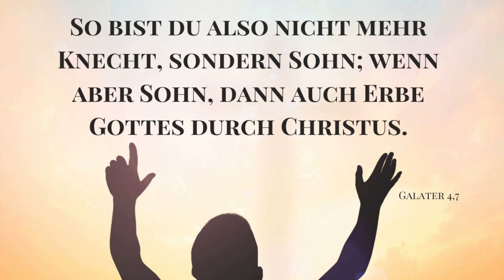Dein Erbe in Christus | Tägliche Andacht | Miriam Martin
Ich habe mich schon selbst das ein oder andere Mal gefragt, wieso Gott mich so stark gebraucht!
Ich war nie religiös. Im Gegenteil. Ich war stark verloren im Esoterik Bereich. Doch ich hatte keine Ahnung, was das wirklich mit mir machte.
Gott jedoch hatte einen Plan!
Und er wartete nur auf den Moment, in dem ich erkannte, dass ich alleine nicht mehr weiter komme.
Und Jesus veränderte sofort, wofür ich jahrelang "gearbeitet" hatte.
Nun kann ich Zeugnis geben und verkünden.

Und ich bin so dankbar und demütig geworden, dass ich gar nicht anders kann!
Ich muss dir von dieser Freiheit berichten!

Doch dabei geht es nicht um eine vorgegaukelte Freiheit.
Denn mit Gottes Kraft und Jesus im Herzen und in seinem Namen verändern wir, sagen NEIN und bauen NEU!

So lange bis Gottes Werk vollendet ist.
Denn er hat einen Plan.
Und die Wahrheit wird offenbart.

Du  bist berufen in Christus wiedergeboren zu sein und in die Kindschaft zu Gott zurück zu kehren.
In Christus ist alles neu und das Alte ist vergangen.

Du kannst dich auf Gottes Wort verlassen.
Und er liebt dich und ruft nach dir!

Ich stellte mich in den Dienst Gottes und er bat mich Räume der Heilung und Erneuerung für seine Kinder zu bauen. Auf meiner Homepage findest du alle Kurse, Mentorings und Geschenke für dich!

Und es gibt eine besonderes Geschenk für dich: Ein Seelenmentoring, bei dem deine Seele berührt wird und Gott zu dir sprechen möchte.

Wenn der Mensch sein Leben verändert, trifft er auf so einige Herausforderungen.
Doch Gott möchte dir helfen!
Er möchte dich beschenken!

Erweitere deine Wahrnehmung, so dass du alle Schleier durchdringst und die Täuschungen dieser Welt erkennst.
Gott möchte dich wieder in die Freiheit führen.
Er ist so real, wie du selbst!

Kehre auch du zurück in die Einheit mit Gott selbst!
Dein LEBEN WIRD WIEDER ZUM WUNDER und du wirst spüren, was es heißt zu leben und du wirst er-leben was es bedeutet ein Schöpfer zu sein.